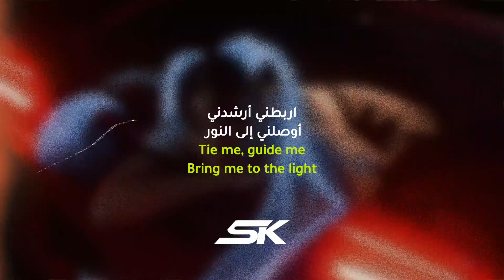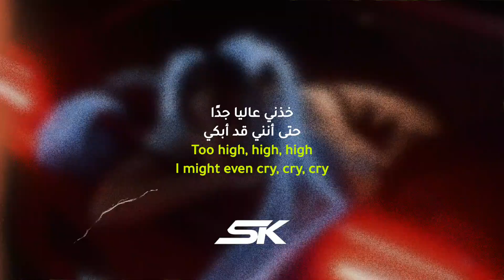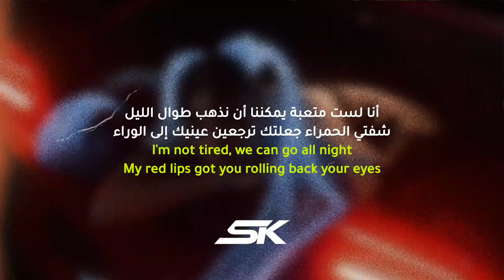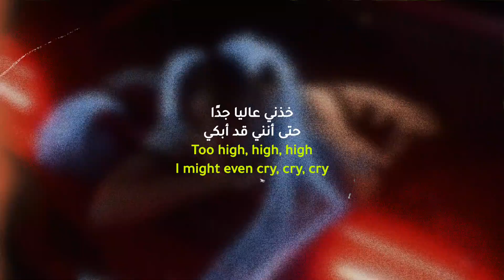Sorana - 99% Angel | أغنية سورانا "تسعة وتسعين بالمائة ملاك" مترجمة للعربية